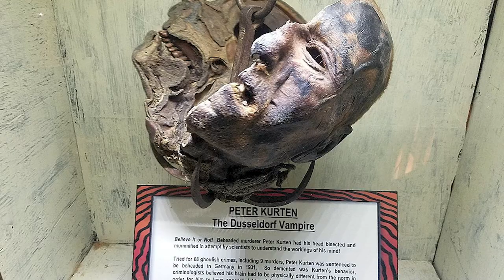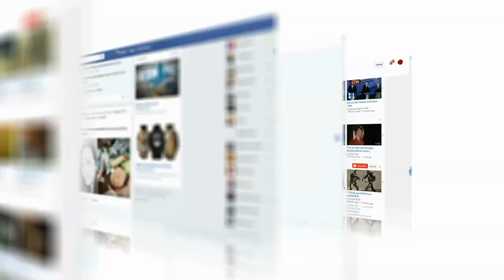10 Scary Last Words From Prison Inmates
10 Scary Last Words From Prison Inmates

10 Scary Last Words From Prison Inmates

Intro: Hello youtube, here’s yet another petrifying video. Have you ever thought about what happens to the ruthless buglers and serial killers once they’re caught? They don't all rot in prison waiting to see the light of day again, some fall under the wrath of the law and end up sentenced to death. If not from a presidential pardon, nothing can save you from death row, and very few escape this fate with a mere whisker. What some of the convicted inmates say moments before their execution will leave you shocked! Stick around and find out some of the crazy last words from prison inmates.

Kicking off our list is Robert Alton. He was arrested back in 1978 after being accused of robbery with violence and murder. Together with his brother, they staked out for a gateway car and unfortunately landed on two teenagers enjoying an evening drive. After holding them captive, they ordered them to drive to a remote location where they executed them in cold blood. The vehicle acquired was later used as a gate away ride after a bank heist. The long arm of the government soon caught up with him, and he ended up behind bars; his mate, on the other hand, was sentenced to a few years imprisonment. One of the arresting officers was the father of one of the teenagers and didn't realize it was his child who'd been executed until later during the forensic analysis report. You can just imagine how bad the gruesome murder was? After many pleas, a date was set for him to be executed. Ironically in his last moments, Robert uttered weird stuff, claiming that whether you were a king or a street sweeper we are all bound to meet the grim reaper. Quite poetic if I may say. Do you feel that by sentencing him to death justice was well served?

***Segway***
Have you heard of any unruly individuals who live with no respect for the living? Here's one merciless crook who meets his demise. Let's find out what were his last words before visiting the never-ending slumberland.
9. George Engel

George was an anarchist who lived by his own rules and believed in activism. He was involved in several protests and riots in the country, and one that left much talking was the protest bombing in hay market square. This devastating bomb caused several fatalities, including seven police officers and four civilians, among others who sustained injuries. When this massacre occurred,  George was actually at home playing poker. He was arrested and charged the next day with conspiracy and was sentenced to death by hanging. Yikes! What a macho guy we have here, he was playing cards when his men did his dirty deeds for him? His last words were pretty weird as he seemed to celebrate his anarchy acts and claimed that his execution was the happiest moment of his life.

***Segway***
Next up, we'll feature Richard Aron Cobb. Another psycho guy who in his last moments, seemed to enjoy his execution.